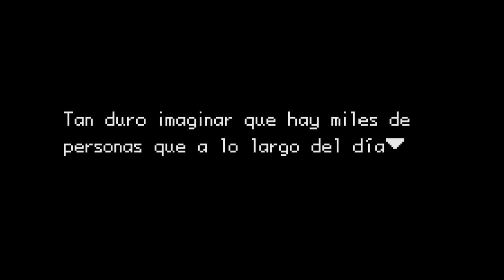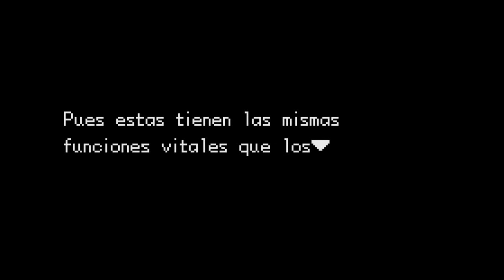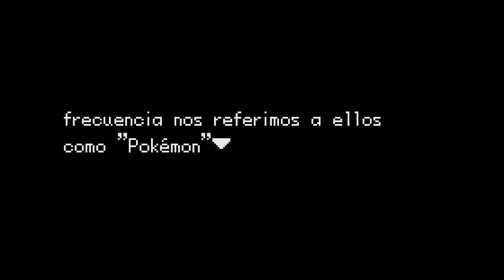Script Inicial | Pokémon Voces Celestiales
Bueno chicos... Espero que os guste este script, la verdad tan solo me ha llevado una horita en si el código, pero a mi parecer, sabiendo de que trata la historia, es bastante profundo e importante para lo que sería el resto del juego.

Disfrutadlo p: